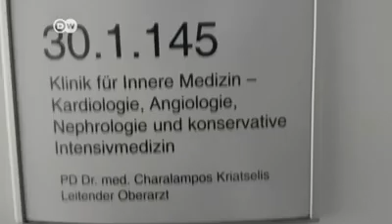Χαράλαμπος Κριατσέλης Deutsche Welle Νοε-2017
Αφιέρωμα της Deutsche Welle για τους επιτυχημένους Έλληνες στη Γερμανία